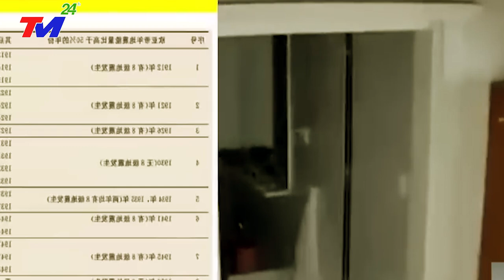TIN MỚI 21/7:VỠ DẬP TQ~XÓT.XA CẢNH NGƯỜI DÂN KÊU.GÀO BẤT.LỰC NHÌN NHÀ CỬA NGƯỜI THÂN BỊ LŨ.CUỐN TRÔI